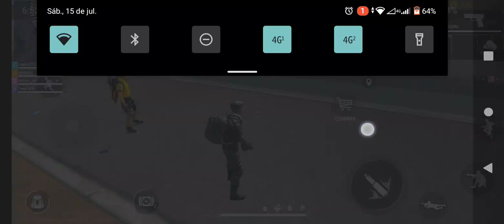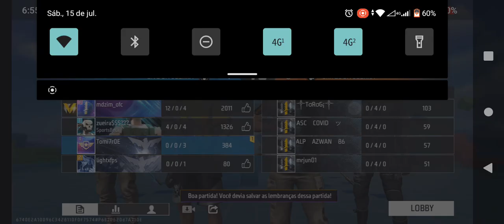só fera na ranqueada